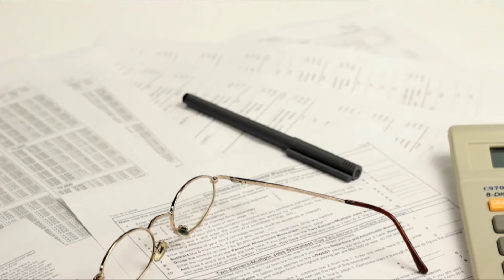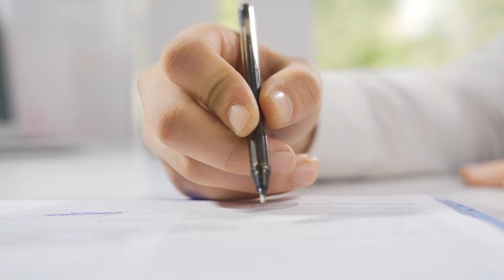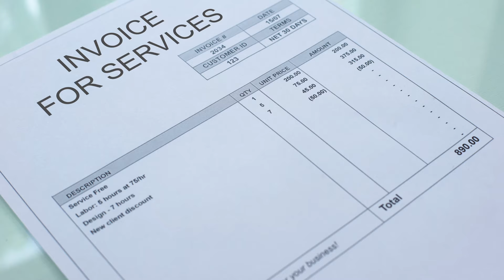Steuerfalle Firmengründung Schweiz: 35% Dividenden-Quellensteuer (inkl. Holding)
Immer wieder gründen Mandanten, die ausgewandert sind, in der Schweiz eine AG oder eine GmbH, weil die Schweizer Rechtsformen im Ausland eine gute Reputation haben und als steuergünstig gelten. Gerade bei einem Unternehmen, das im DACH-Raum auftritt, scheint sich die Schweizer Firmengründung also anzubieten.

Wären da nicht die 35% Quellensteuer (man nennt sie Verrechnungssteuer), die in der Schweiz einbehalten werden müssen, wenn die Gesellschaft Gewinne ausschüttet. Auf diesen bleibt man regelmäßig sitzen, besonders wenn man im steuergünstigen Ausland lebt (z.B. Dubai).

Schlimmer noch: Selbst eine Holding z.B. in Malta oder Zypern hilft meist nicht, denn obwohl sich die Schweiz de facto der EU-Mutter-Richtlinie unterworfen hat, wird auch hier die Befreiung von der Verrechnungssteuer verweigert, wenn die Gesellschaften keine Substanz haben und/oder die wirtschaftlich Berechtigten nicht quellensteuerabzugsberechtigt sind.

00:00 - Intro
00:30 - Die Schweizer Gesellschaft klingt sehr attraktiv
02:13 - Quellensteuer auf Dividenden in der Schweiz
04:32 - Quellensteuerbefreiung nicht möglich
06:18 - Fazit
08:31 - Wir können dich unterstützen
09:02 - Outro